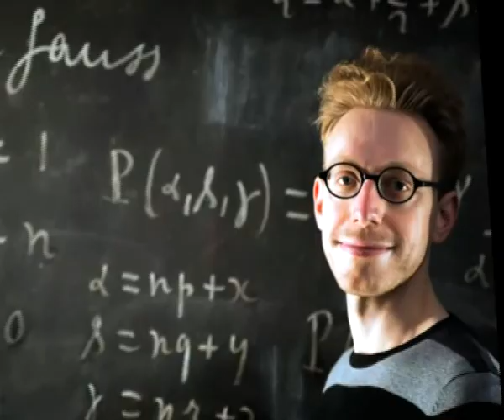Brain injury that made average man Jason a math genius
It sounds like a premise of a superhero flick in which a college dropout suffered head injury after being mugged and came out a genius. Jason Padgett an ordinary furniture salesman in 2002, was assaulted by two men resulting in severe concussion and post-traumatic stress disorder. But the incident also turned Padgett into a mathematical genius who sees the world through the lens of geometry.